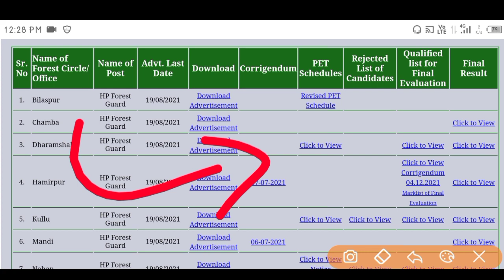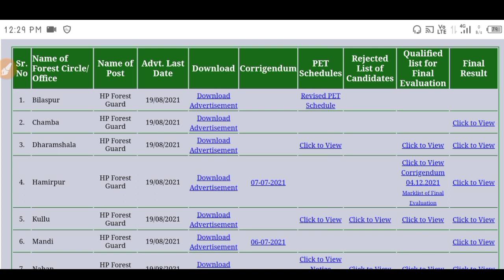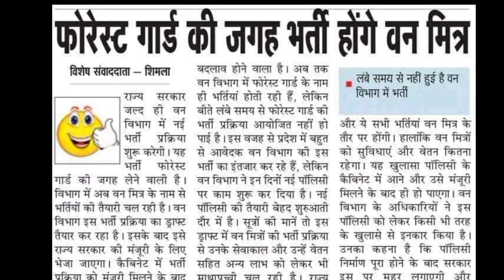|हिमाचल वन विभाग भर्ती 2023 |HP Forest Department Recruitment 2023|HP Forest Guard Recruitment 2023|